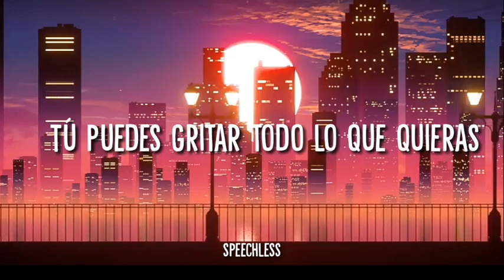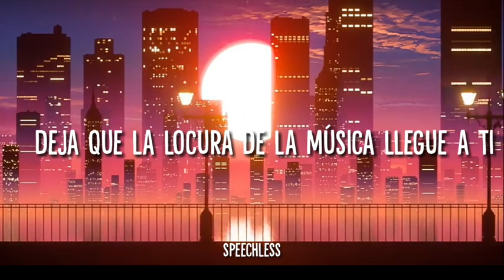Michael Jackson-Off The Wall [Subtitulado en Español]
Sobre Off The Wall...
La canción que da título al revolucionario álbum en solitario de Michael Jackson, "Off The Wall", fue lanzada como single en 1980, con un ritmo suave y alegre. La canción gira en torno a la idea de no tener preocupaciones y vivir rápido. Esta canción figuró en el top 10 de los EE.UU. y ayudó a Jackson a convertirse en el primer hombre en tener cuatro de los 10 mejores singles en el mismo álbum. La canción fue escrita por Rod Temperton, el mismo hombre que escribió Thriller.